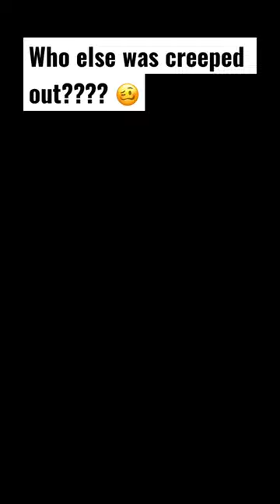Elden Ring dancing women at Dominula Windmill Village